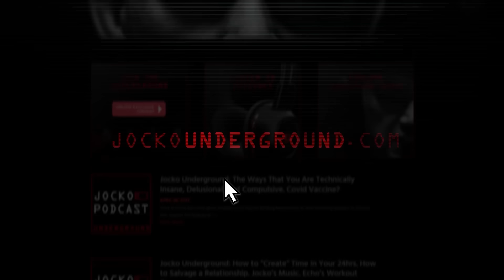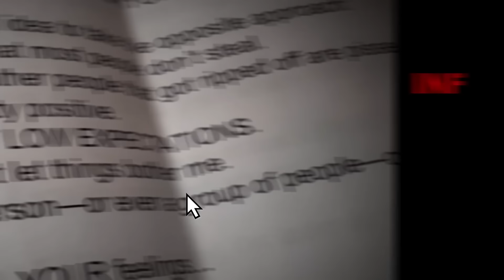Your Feelings Can Betray Your Thoughts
1. Don't Confuse Your Thoughts for Your Feelings
2. Financially improving as a single parent.
3. Improving relationships when you're on The Spectrum.
4. How to network with good people.
5. Getting over past trauma to excel in life.
6. Being more concise to improve being the leader.